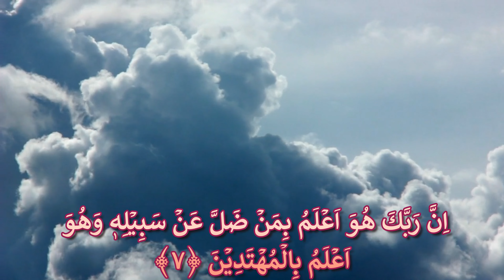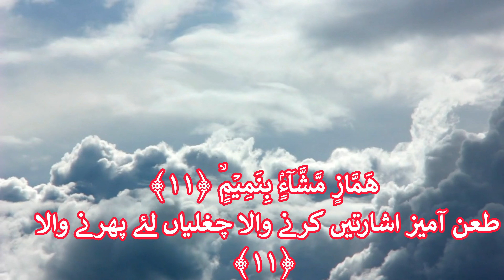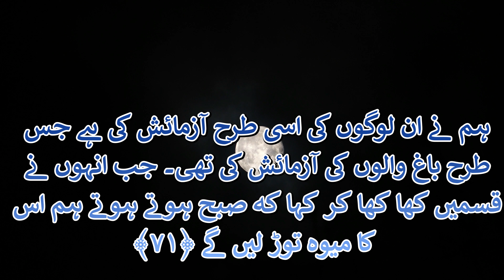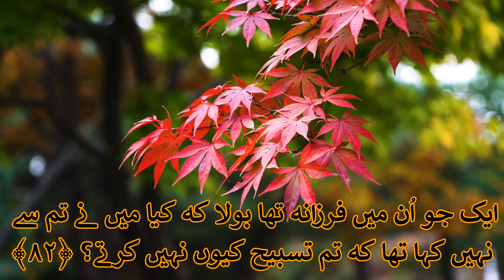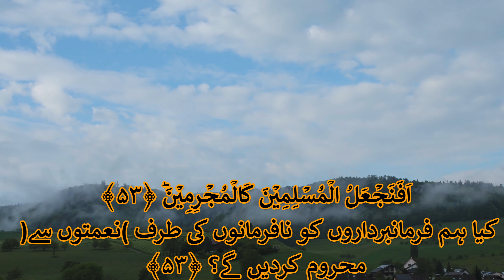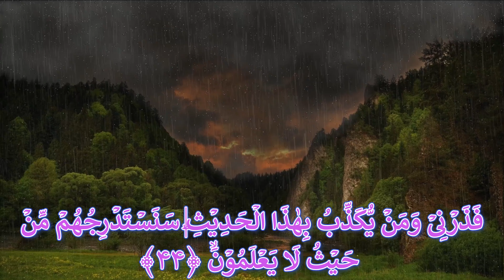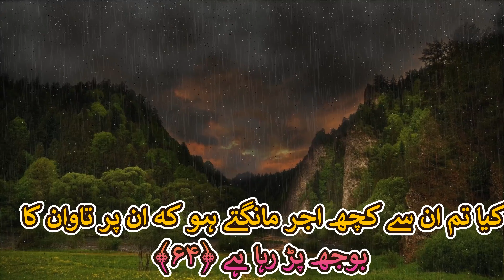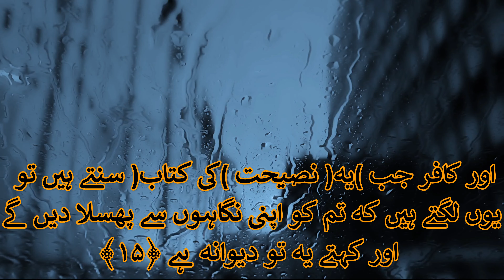Surah Al Qalam Maher Al Muaiqly with Urdu Translation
Surah Al-Qalam (The Pen) is the 68th chapter of the Quran, consisting of 52 verses. It addresses several themes including the character of Prophet Muhammad (peace be upon him), the consequences of disbelief, and moral lessons on humility and gratitude.

Key Themes and Summary
Defense of the Prophet’s Character: The Surah begins by swearing by the pen, symbolizing knowledge and wisdom. Allah reassures the Prophet that he is not mad or misguided, countering the claims of the disbelievers. Allah describes the Prophet as possessing a “sublime character.”

Warning to Disbelievers: The chapter warns those who reject the message of Allah and defame the Prophet. They are reminded of the punishment that awaits those who deny the truth.

Story of the Garden Owners: A parable about a group of wealthy landowners who plan to hoard their harvest and avoid giving charity is recounted. They are punished for their greed when Allah destroys their garden overnight. This story teaches the importance of humility, gratitude, and charity, emphasizing the need to recognize Allah’s blessings and share with others.

Day of Judgment and Accountability: The Surah reminds people that each person will be judged according to their deeds. Those who reject the truth and commit wrongdoing will face severe consequences in the Hereafter, while the righteous will be rewarded.

Challenges to the Prophet: It concludes with advice to the Prophet to remain patient in the face of the hostility and mocking of the disbelievers. He is encouraged to endure their insults without anger and to avoid becoming like Prophet Yunus (Jonah), who initially left his people out of frustration.

Lessons from Surah Al-Qalam
Uphold good character, as exemplified by the Prophet.
Avoid arrogance, greed, and ingratitude, which lead to divine retribution.
Be patient and steadfast in the face of adversity, trusting in Allah’s justice.
Share one’s blessings with others and avoid hoarding, as everything ultimately belongs to Allah.
Surah Al-Qalam thus highlights the virtues of humility, faith, and patience, encouraging believers to trust in Allah’s plan and act with compassion and justice